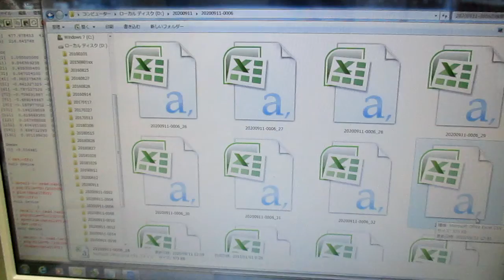超音波の伝搬状態を測定・解析・評価する技術 ultrasonic-labo